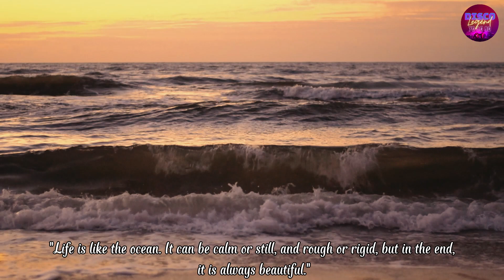"The sea, once it casts its spell, holds one in its net of wonder forever."